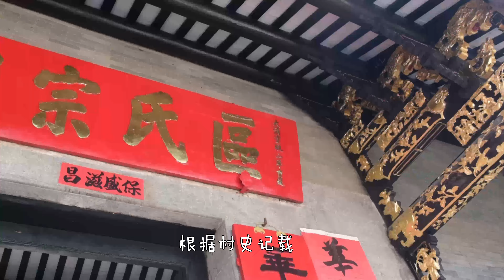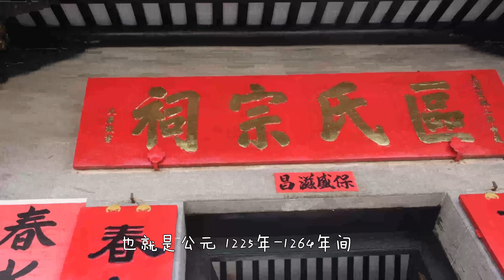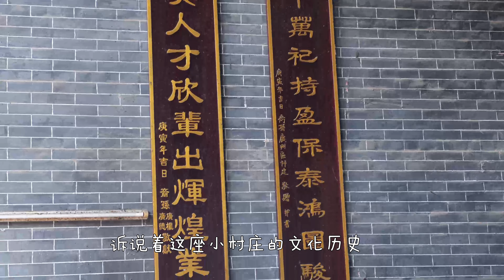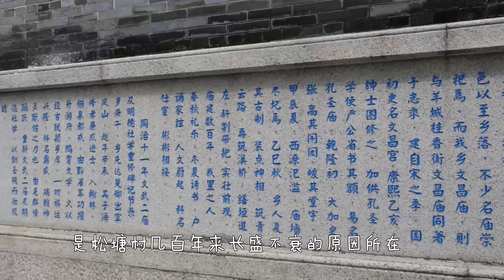【女儿暑假的vlog】打卡松塘村#骑行